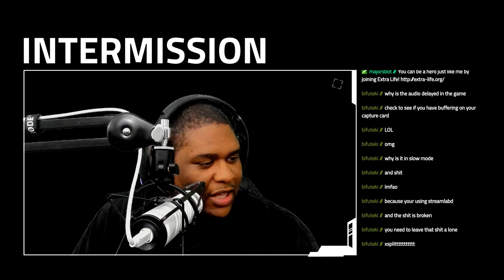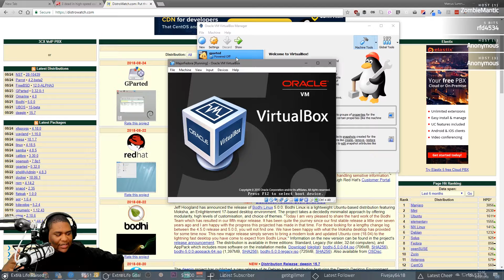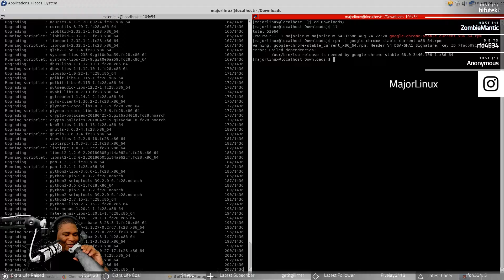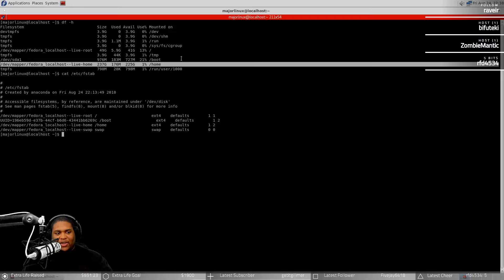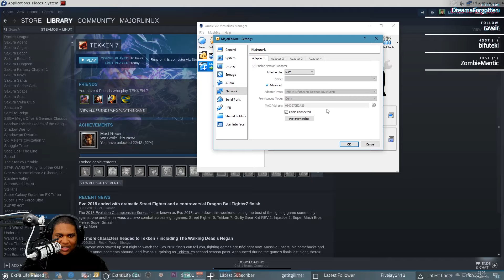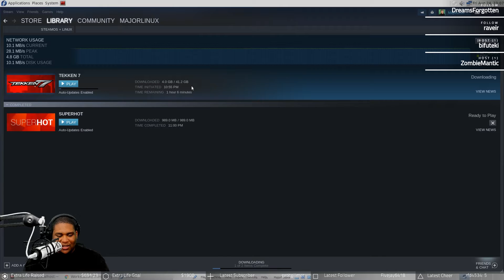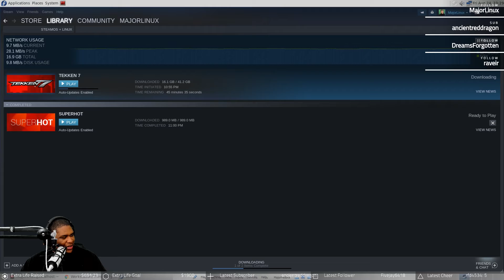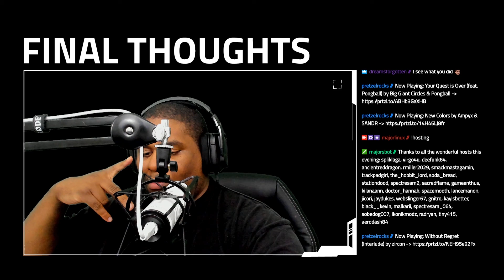The MajorsHouse Show Ep. 203: King of Iron Linux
This video is just a small lesson in virtual machine customizations and Linux installations.

If you have any questions or have any other topics you'd like to see covered, please let me know.

I enjoyed doing this and would like to do more.

You can catch me playing live over every weeknight (and possibly weekends) at 8:00pm!

You can find out more about what I do over